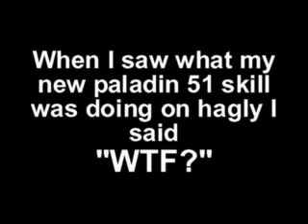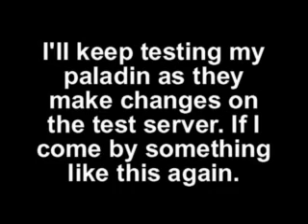WTF?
Testing paladin changes on Hagly dose this seem right?